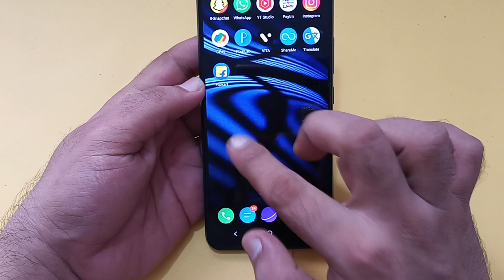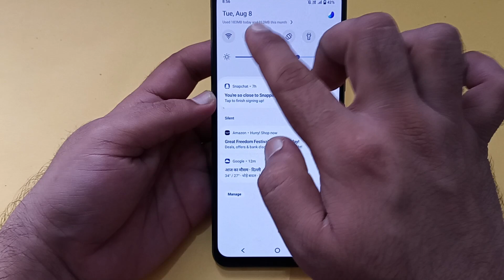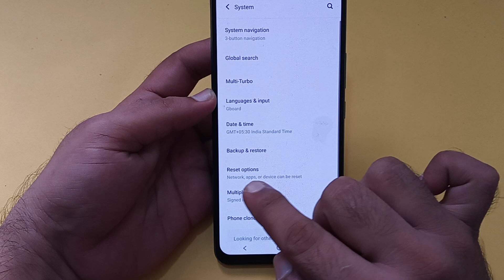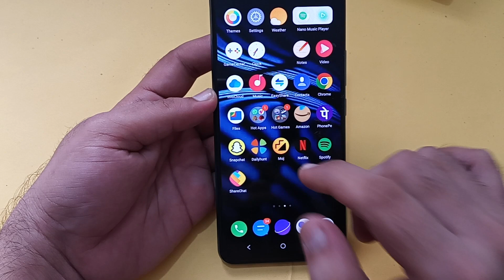how to fix slow charging problem in IQOO Neo 7, mobile slow charge hota hai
Best powerful CPU under 10k

60-Inch Tripod with Bag

7 Socket 6A Extension Board

multiplug Extension